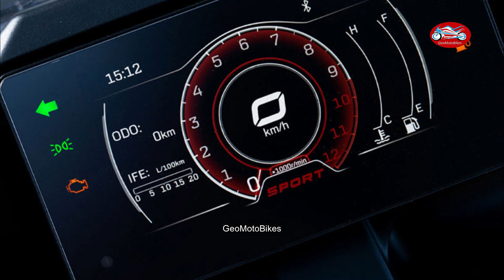NEW CFMOTO 300SR ABS LIMITED EDITION 2024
Engine type: Liquid-cooled,
fuel-injected, DOHC,
four-stroke single-cylinder
with balancer shaft
Capacity: 292.4cc
Bore & stroke: 78mm x 61.2mm
Compression ratio: 11:1
Fuel system: Bosch EFI (Euro 5)
Maximum power:
28.7hp (21.4kW) at 8750rpm
Maximum torque:
25.3Nm at 7250rpm
Gearbox: Six-speed
with slipper clutch
PRICE $5,990.
CFMOTO 300SR ABS LIMITED
EDITION 2024